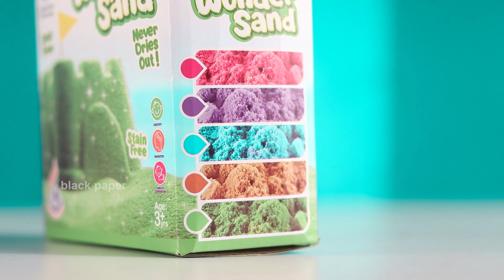ഇതാണ് അത്ഭുത മണൽ | Magic Sand for Kids | Satisfying and Relaxing Toy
ഇതാണ് അത്ഭുത മണൽ | Magic Sand vs Kinetic Sand | Satisfying and Relaxing Toy

                        a video